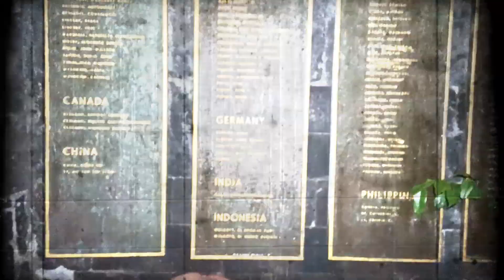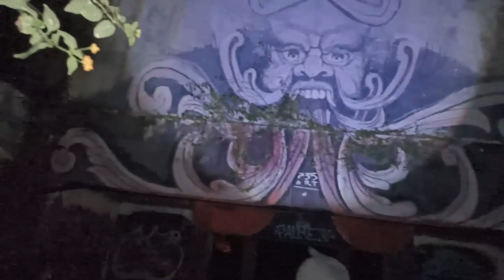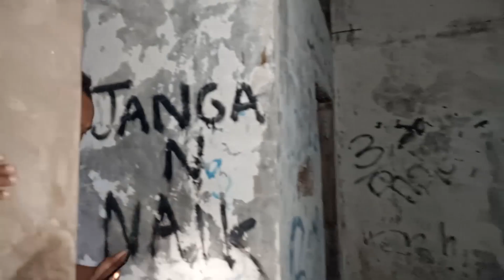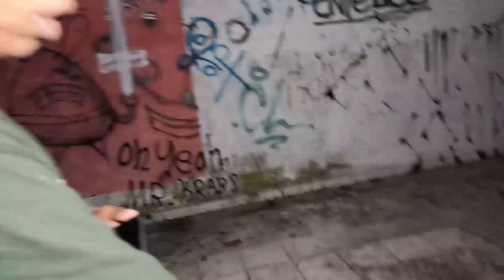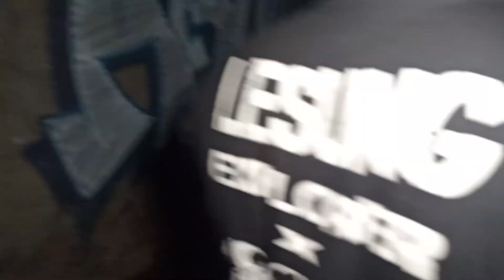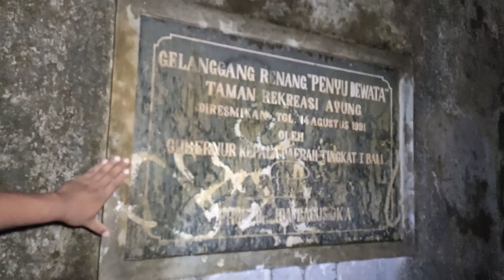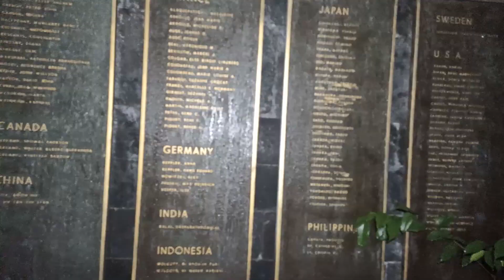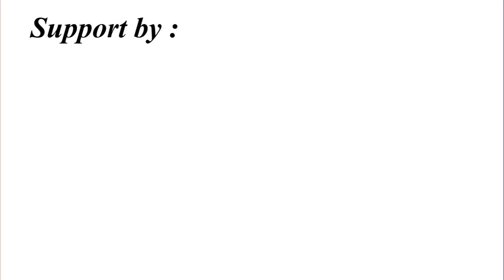PENELUSURAN DI TAMAN FESTIVAL BALI ‼️ | TGL 24 SEPTEMBER 2021 PUKUL 23.00 SEBELUM LIVE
Penelusuran ini dilakukan sebelum video Live di Taman Festival Bali.